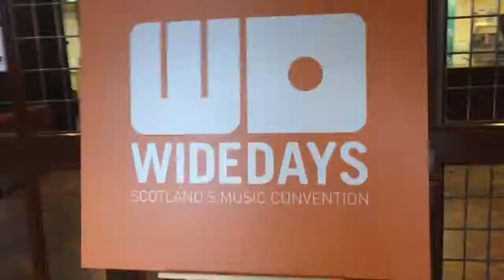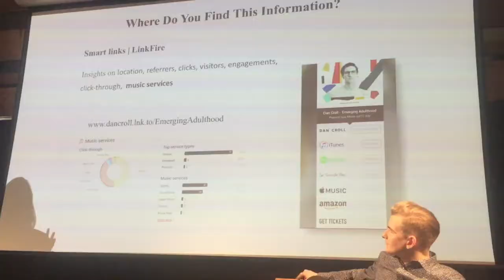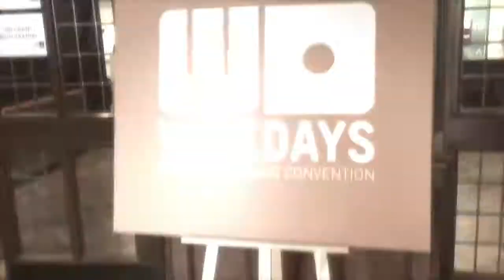Wide Days 2017 Edinburgh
Wide Days is known as Scotland's Music Convention, which this year took place at Teviot Row House, Edinburgh, Scotland.

I need to say a huge thanks to Help Musicians UK who essentially paid for my ticket this year - without them I couldn't have gone! Also big thanks to Michael Lambert and Olaf Furniss (Born to Be Wide) who organise the event every year.

As I said in the video, I'll upload what they A & R people said in a separate Youtube Video - I'll include the link here when I do.

People Mentioned/Tagged in the Video:

Olaf Furniss (@olafwide)
Baris Basaran (@baris__basaran)
Michael Lambert (@AMWmichael)
Gabrielle Nicot-Berenger (@gabriellenicot)
Toni Malyn (@ToniMalyn)
Pip Newby (@pipvsrecords)
Eric McLellan (@EricMcLellan)
Julie Weir (@julievisible)
Ellie Giles (@elliegiles)

Filmed on 21st April 2017 (Teviot Row House, Edinburgh, Scotland)

"Fantasy" by Eternity Forever.

I make absolutely no adsense money from the video because of this track (100% goes to Eternity Forever/TuneCore